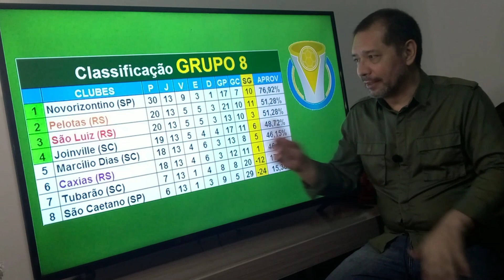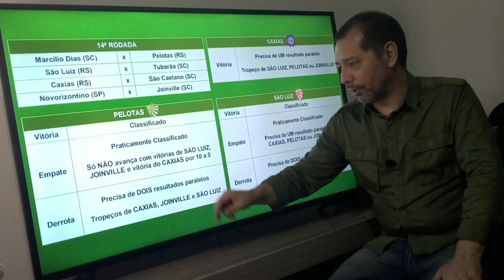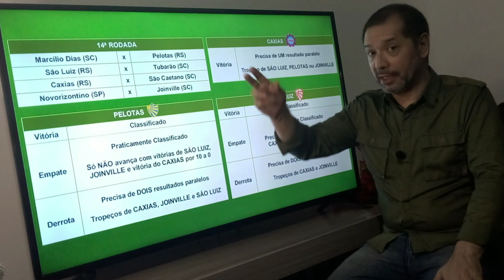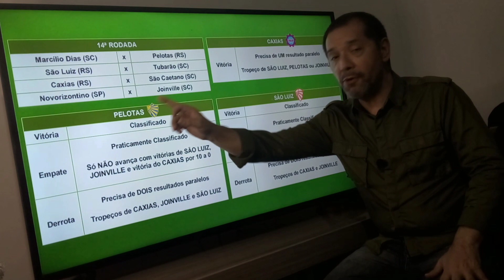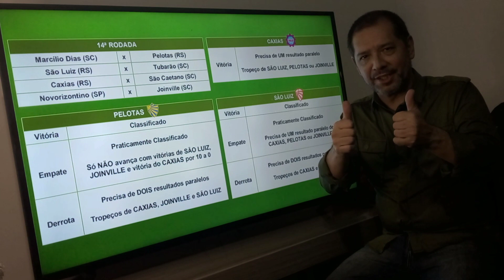A gauchada brigando por vaga na Série D do Brasileirão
Pelotas, São Luiz e Caxias estão na disputa pelas três últimas vagas para a segunda fase da SÉRIE D. Dos três times gaúchos, o Caxias é o único que não depende apenas de si para passar de fase.